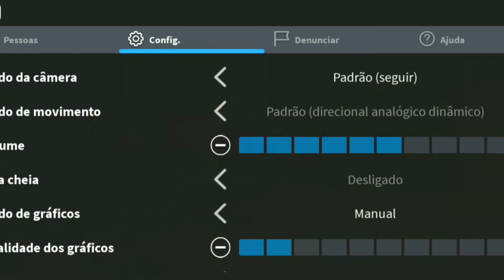piggy zueiro #1 vaolto já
parceiros

Redes:

Omelet arcade: em breve

Twich: em breve